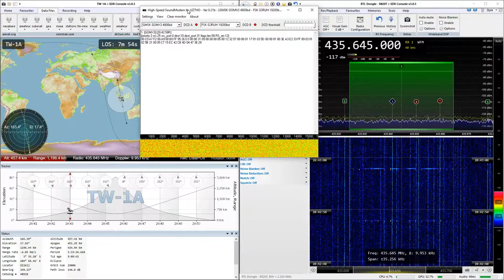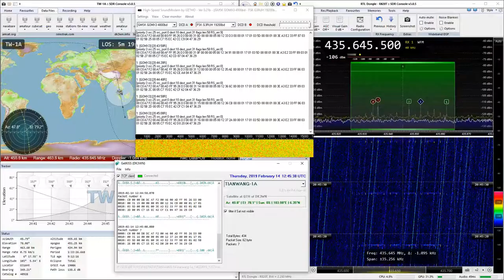2019-02-14: TIANWANG-1A / TW-1A / Shangkeda-2 / SECM-1: GMSK4k8 (FM) @ 435.6455 MHz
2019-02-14: GMSK4k8 (FM) signal from TIANWANG-1A / TW-1A / Shangkeda-2 / SECM-1 satellite at 435.6455 MHz with RTL SDR

No public telemetry decoder available.

Frequency drift was probably caused by my RTL SDR dongle.